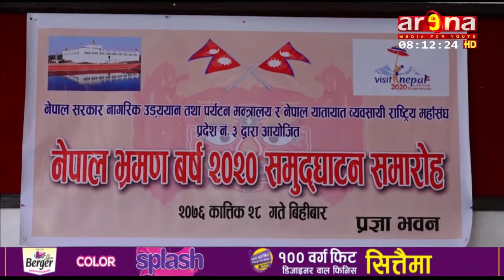भ्रमण बर्ष सफल पार्नका लागि यातायात क्षेत्रको भूमिका अपरिहार्य योगेश भट्टराइ